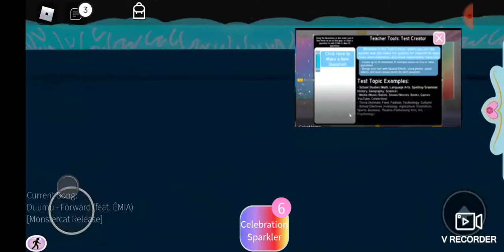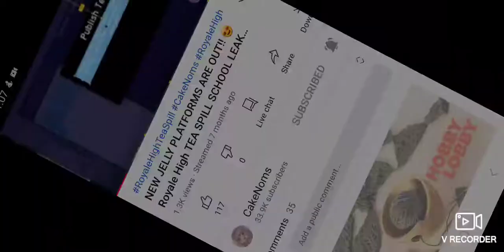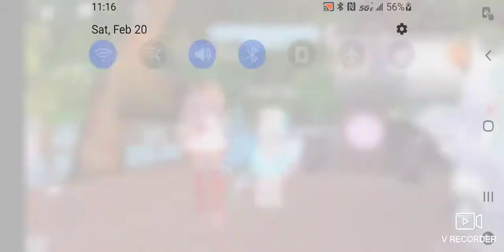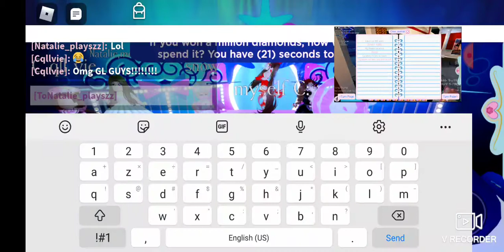February 23, 2021